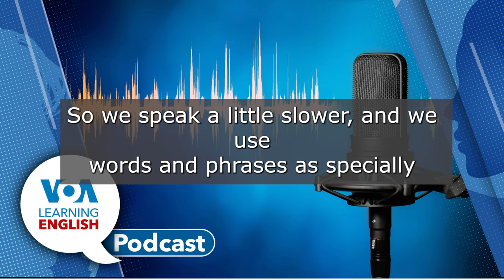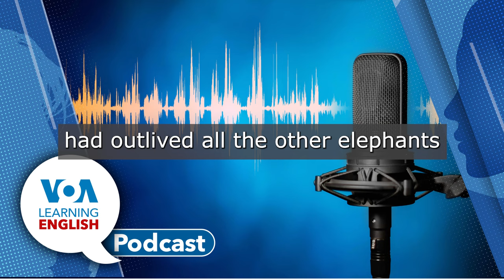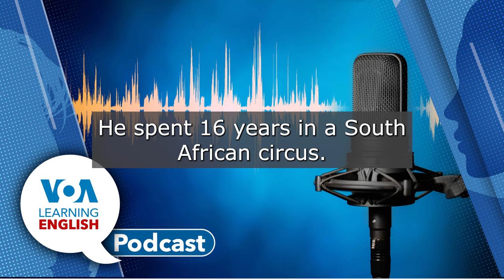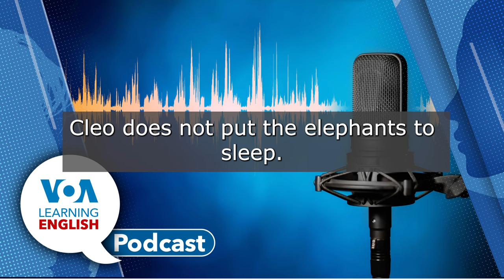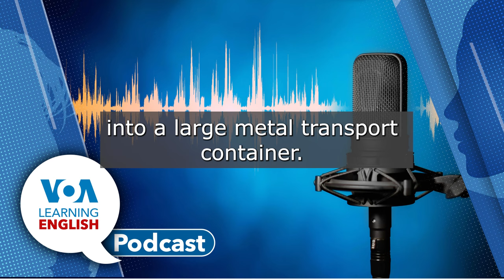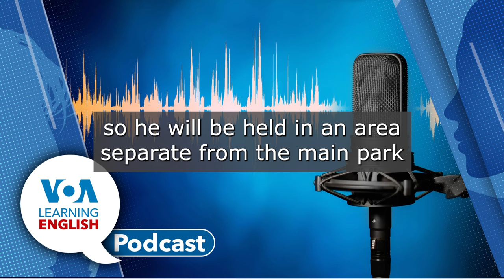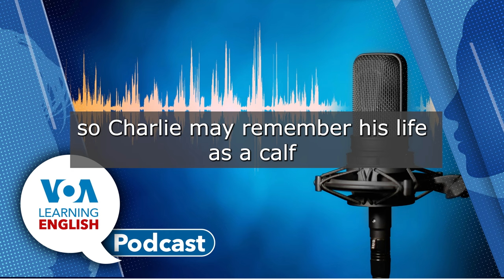Moving an Elephant, Police Use AI, Soft and Hard Skills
First: Anna Matteo and Andrew Smith tell us the story of an elephant named Charley. Learn about him and the unusual art/science of elephant transport. Experts in that field helped Charley find a happier life. (00:56)
Next: Some police departments in the United States are experimenting with artificial intelligence (AI) tools to help them produce incident reports. Police officers who have tried the AI chatbots praise the technology as a time-saver. John Russell explores the subject in the LE Science and Technology Report. Then, John joins Ashley for a chat. Do you know what game changer means? John explains the term. (09:09)
Finally: The LE Lesson of the Day. Andrew Smith and Jill Robbins base their instruction on the LE video series, Let's Learn English. Today they focus on episode 20. Have you heard of soft skills and hard skills? You'll be skilled in the subject after this lesson! (18:13)